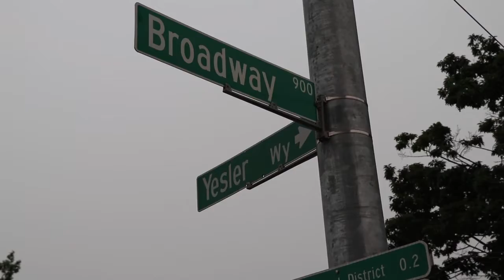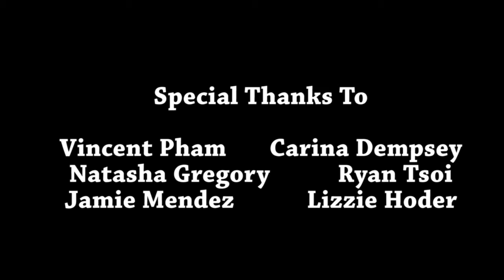Dodgeball Seattle - Foam League - Summer '17 Season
We are a group of fun loving people who come together to play dodgeball, be active, have fun, meet new people, and make friends.

This video was filmed on the final night of the Summer Foam league. The entire league got together to compete in a double elimination tournament to crown the season champions.

Hire her for your video projects.